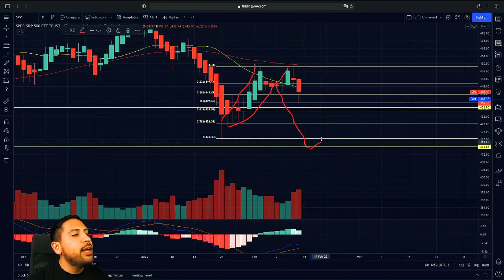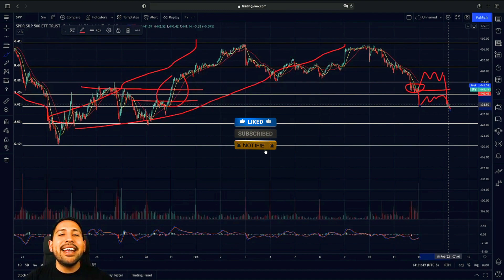MY GAME PLAN ✔️ | Top Stock Alert Updates | SPY S&P 500 | Stock Market Analysis | FED MINUTES Update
Stocks in this Video: $SPY S&P500

$QQQ $IWM